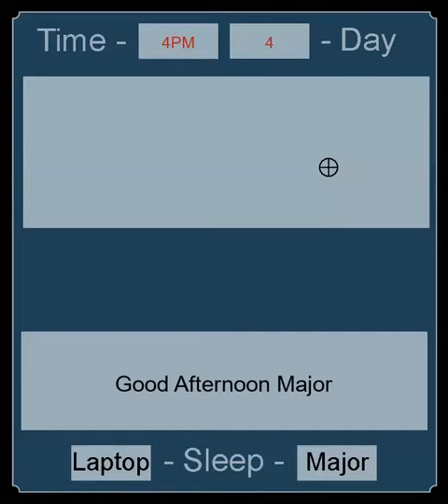I Built a Day/Night System - Read Description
100% dynamic sky, time and date - coded in python (and implementing pygame). Time passage is completely adjustable and can even be set to sync with real life time. Set to 20x default speed, for the sake of the demo. My art sucks but I can always replace it later.